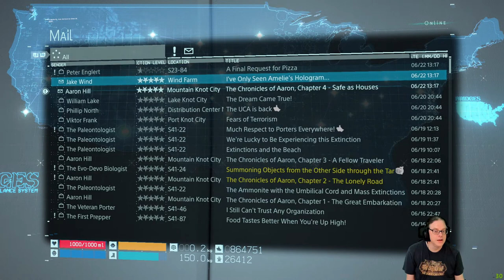Death Stranding - Morning Stream with cats, probably, and a pot of Coffee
Live from a duct taped studio - I am sorry about my technical incompetence.

More Deliverys to try and Move things forward.

Plus trying to get offline recording working at the same time without system crahses.